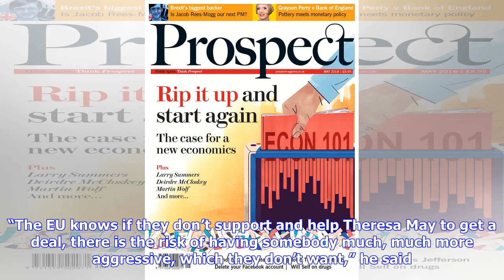Breaking News | The true reason Britain cannot call Europe’s bluff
Some Leavers like Jacob-Rees Mogg think that Britain should assert itself more. Photo: Stefan Rousseau/PA Wire/PA Images Jacob Rees-Mogg has a rather unpleasant knack for delivering threats as if they are supportive platitudes. He was at it again in the Telegraph today, telling readers about why the European Union would prefer Theresa May to Boris Johnson. “The EU knows if they don’t support and help Theresa May to get a deal, there is the risk of having somebody much, much more aggressive, whic...